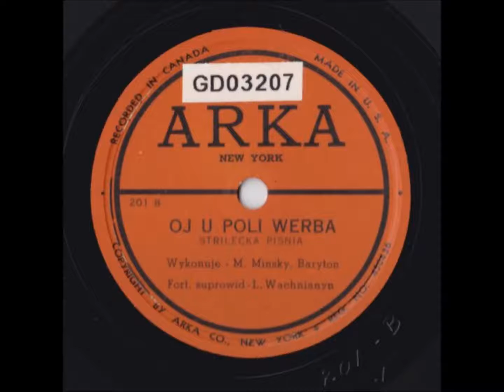A willow in the field - Ой у полі верба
Ой у полі верба (стрілецька пісня)
Виконує Михайло Мінський, баритон. При фортепіані Леся Вахнянин.
A willow in the field (Ukrainian legion song)
Performance by Michael Minsky, baritone. Lesya Wakhnianyn at the piano.